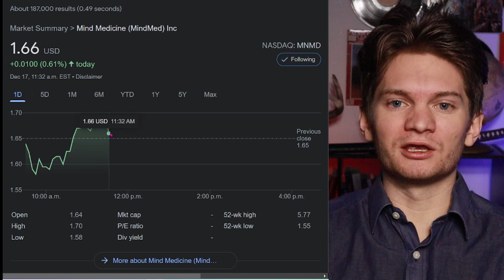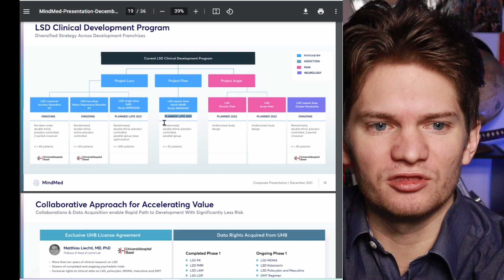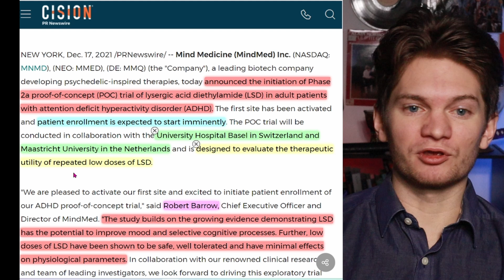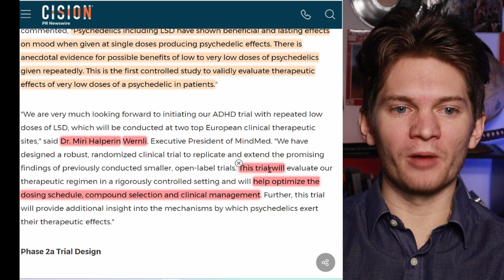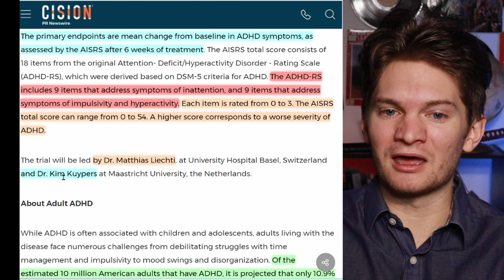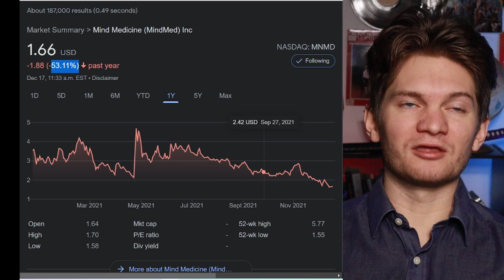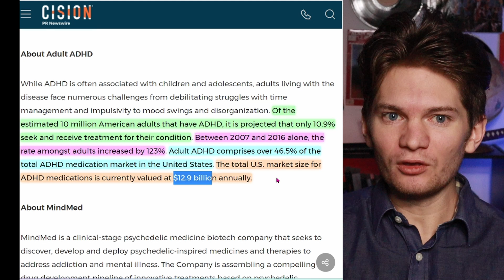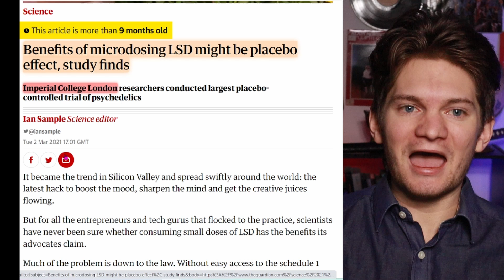Breaking News: MindMed launches LSD Microdosing Trial Treating ADHD (Plus MNMD Stock Discussion)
MindMed (Nasdaq:MNMD, NEO:MMED) has launched recruitment for their phase 2a clinical trial, testing using LSD microdoses to treat Adult ADHD!
MindMed's stock has been down a lot recently, which has people asking "should I sell MindMed", or "Is MindMed stock a good investment?", or "why is MindMed stock down?".

A lot of this drop has to do with a lack of news, not bad news. Now, at long last we finally have some good news! I have been looking forward to this trial starting for over a year now!

This LSD microdosing study is part of Project Flow, MindMed's LSD microdosing division.

Microdosing LSD, anecdotally, has been shown to: increase focus; decrease anxiety; increase creativity; and improve mood. As improving focus and decreasing anxiety are two issues individuals with ADHD often need help with, it is possible that this may be a better medication than stimulants like Adderall.

The 52 person, placebo controlled study will give 20 micrograms of LSD to Adult ADHD sufferers twice a week for 6 weeks. Six weeks after treatment, the patients symptoms will be compared to where they were before the trial, and compared against the placebo group.

If they do show significant improvement, it will be the first scientific evidence that LSD microdoses can help treat adult ADHD.
Not only would this help tens of millions of people, it would also be lucrative for MindMed, as in the USA alone, the ADHD treatment market is valued at $12.9 billion annually.

Is LSD microdosing good for you? Can LSD Microdosing improve your mental health and Creativity? MindMed aims to find out!

Video editing: @themyaholy
 @Psychedelic Spotlight

All of the information in this video is public information that James (The Psychedelic Investor) believes to be reliable but it is not guaranteed to be 100% accurate and as such should not be used as advice. Any opinions or thoughts from James (The Psychedelic Investor) are subject to change.